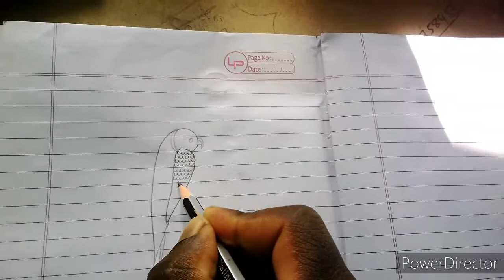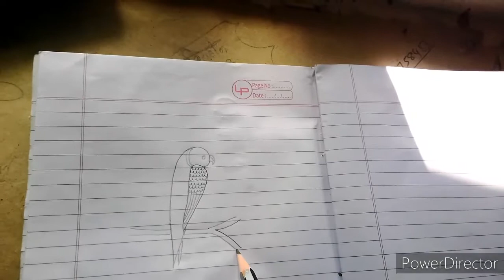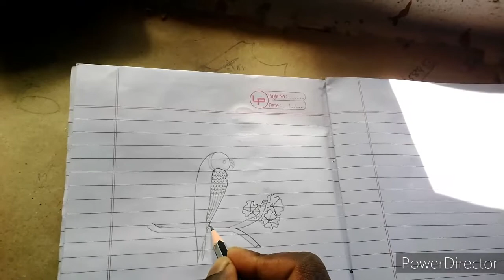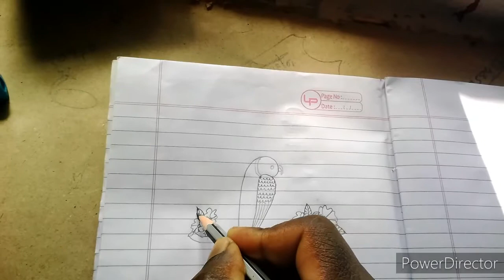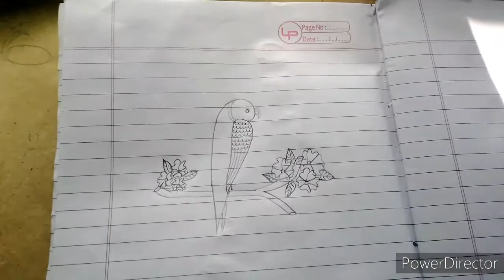तोता का चित्र 2 सेकण्ड मे बनाए leason - 2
तोता बनाना सीखे
तोता कैसे बनाते है
Drawimg करके तोता बनाना सीखे
तोता बनाना 2 सेकण्ड मे सीखे